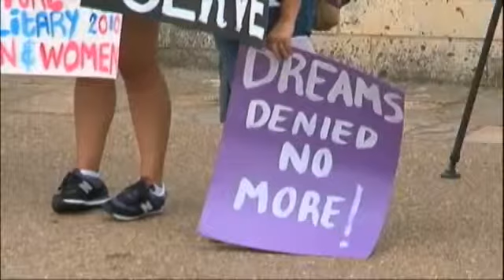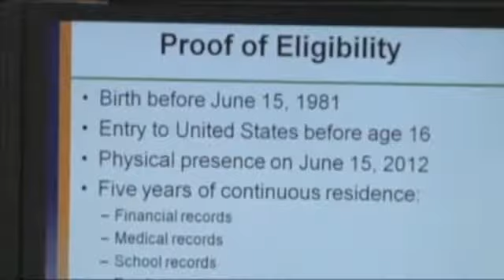New immigration policies for undocumented students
BEAUMONT- By Leslie Rangel    Undocumented students who worry the government might deport them at any moment, have gotten a window of opportunity to stay in the U.S. President Obama announced June 15th that students can apply for an exemption to deportation starting August 15th. Catholic charities workers say the policy should not be confused with the Dream Act, which is a proposed law that would grant undocumented students citizenship. "Deferred action, says you know, as far as being removed from this country, you're at the very low scale that we won't even touch you unless there's nothing else for us to do," Immigration Services Director for Catholic Charities, Alma Garza-Cruz said. To be eligible to apply, the students had to have entered the U.S. before they were 16 and lived in the country for at least five years. The application fee is four hundred sixty five dollars. Catholic Charities is bracing for hundreds of applications."It's kind of scary but it's it's a large number we typically process cases here at a of about anywhere from fifty to ninety cases a month," Garza-Cruz said.Immigration workers also warn students to be cautious of potential fraud. Other than immigration attorneys, Catholic Charities is the only agency in this area certified to work on the application process."Common scams are like, for instance now, the actual form has not been released, but if somebody is saying, 'well, we can do this now, just come and fill out this application and you know pay us money.' then you know you need to be very weary." Garza-Cruz said.Although it does not solve any immigration problems, Garza-Cruz is happy to see some progress towards a solution. "It is a little glimmer of hope for some people who have nothing, who have been living under the shadows, they will probably now feel more free," Garza-Cruz said.Catholic Charities is hosting 3 free informational workshops about the deferred action policy. They will be Sunday, Aug. 12 at 1:00 PM at St. Michael Church in Jasper